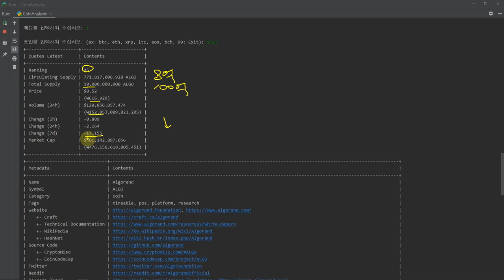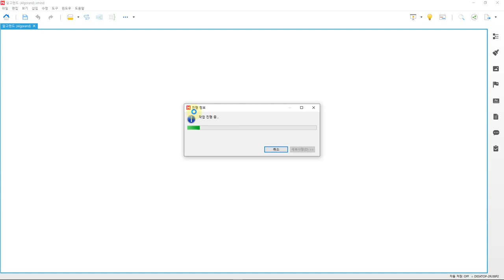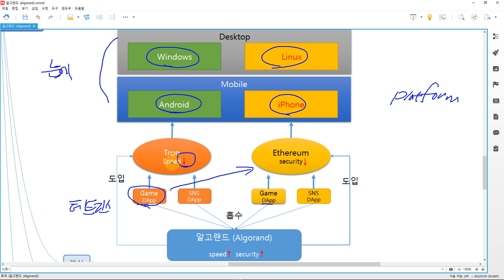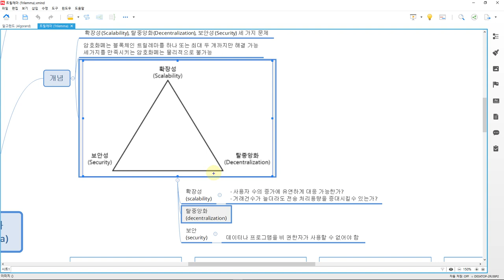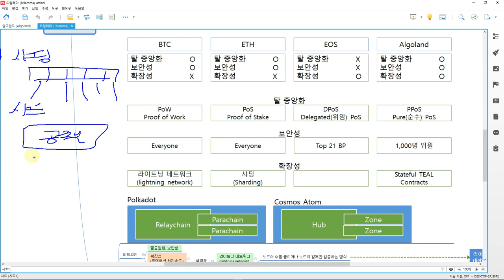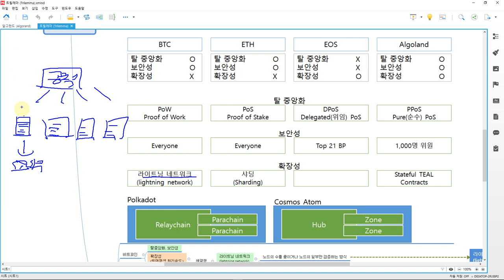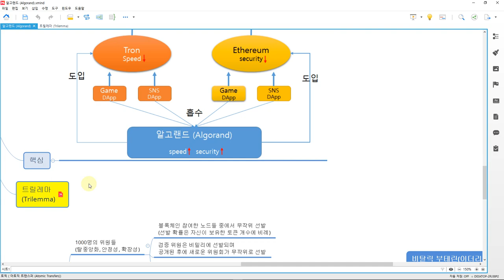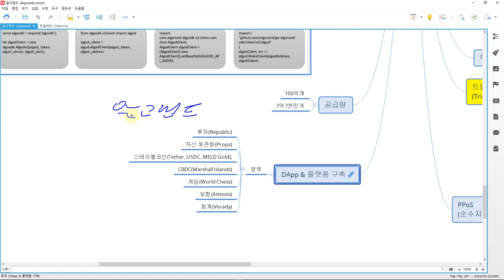알고랜드(Algorand, ALGO)